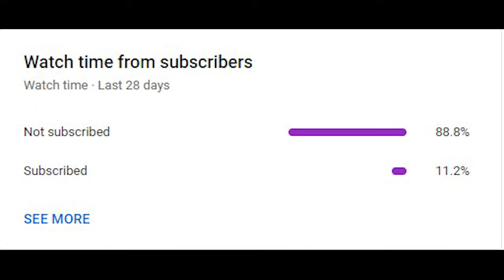Iqbal Shaheed Road | Karachi Cantonment | Karachi Street View | 29th June 2023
Reviewing iqbal shaheed road from Sir Ghulam hussain hidayatullah road to Mubarak Shaheed road in Karachi Cantonment Area